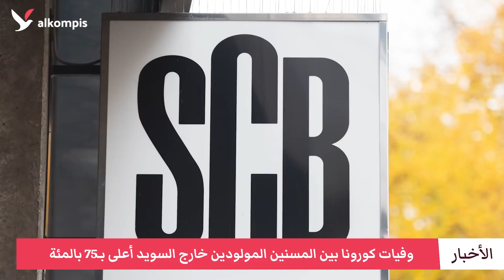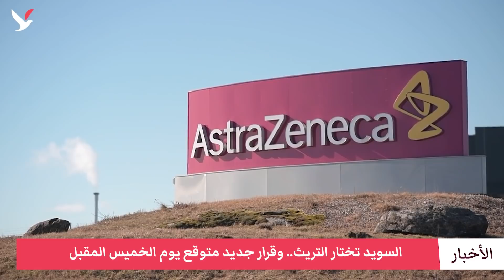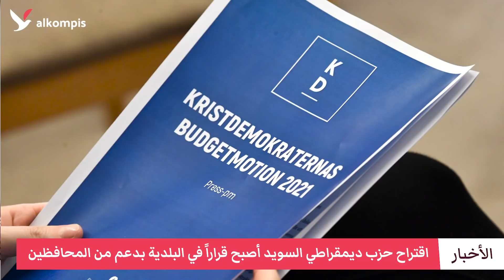أرقام العاطلين عن العمل في أدنى مستوياتها منذ يونيو الماضي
وفيات كورونا بين المسنين المولودين خارج السويد أعلى .. أرقام العاطلين عن العمل في أدنى مستوياتها .. رسوم بيئية على رحلات الطيران